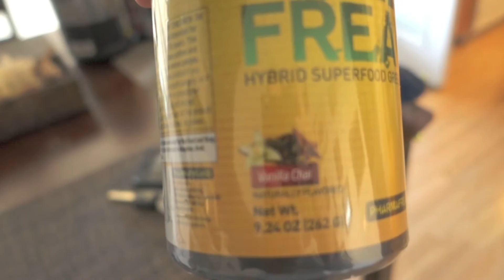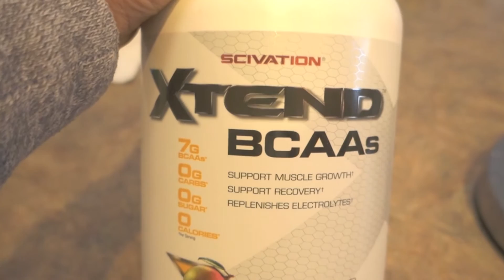Quads + Glutes OH MY!